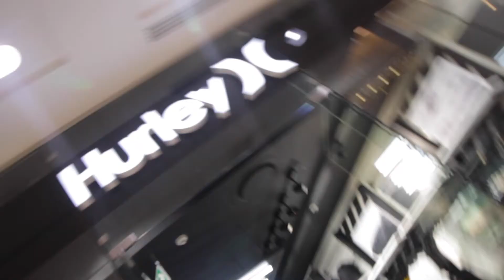Say Hello to Nyameko **Daily Series**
This is Nyameko, I had the privilege of hearing some of his story. Do something different, I dare you to say Hello.